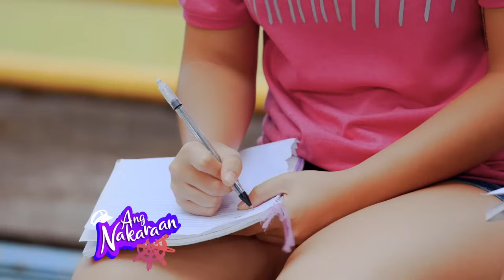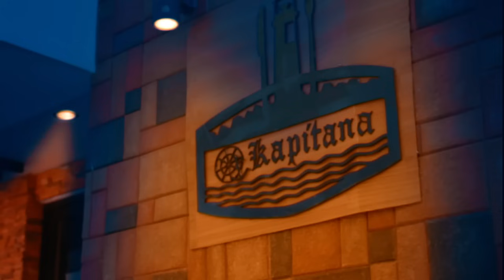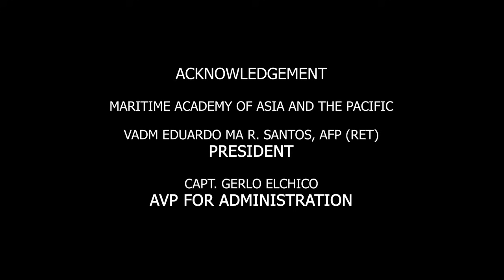One of the Baes: Full Episode 57